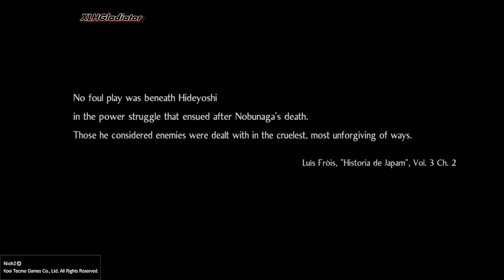仁王2 Nioh 2 Episode #5 Twilight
Nioh Difficulty. (Dream of The Nioh)
This is the highest difficulty.

00:00 intro
04:27 Mission 13 - Ruin Draws Near.
15:03 Maeda Toshie.
21:33 Shibata Katsuie Crusher.
30:04 Mission 14 - The Two Faces of Hospitality.
46:15 Tokichiro.
51:29 Mission 15 The High-spirited Demon.
58:27 Hachisuka Koroku Crusher.
1:12:45 Daidara Bocchi Crusher.

AND YES! I already realized, years ago that I spelled her name wrong. But I kept it for the laughs :)